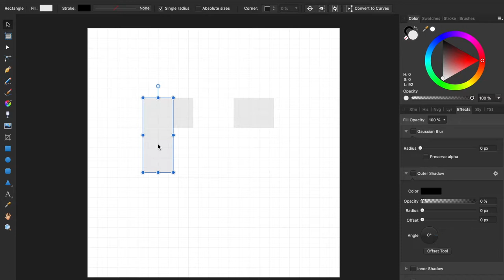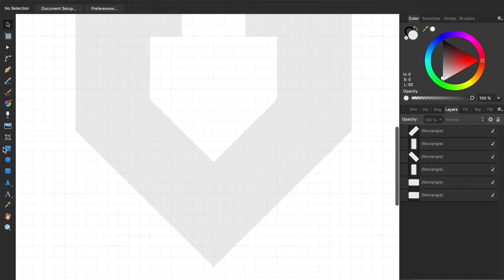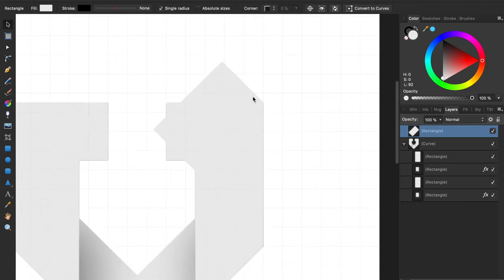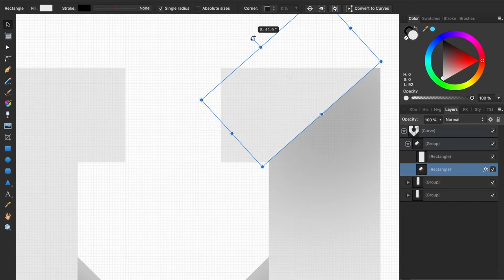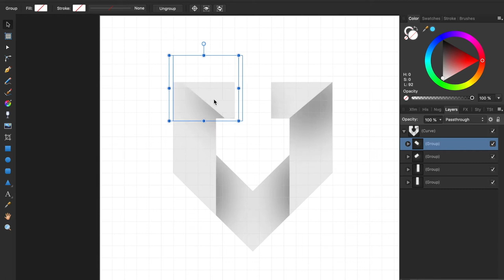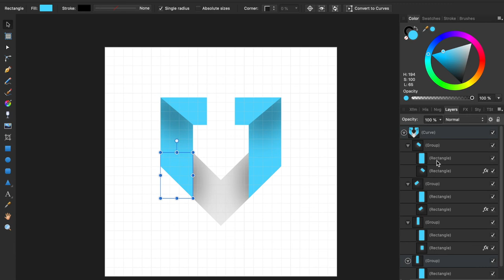Creating A U Logo In Affinity Designer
I Started getting good at designing logos and so I decided to Record myself making a logo.